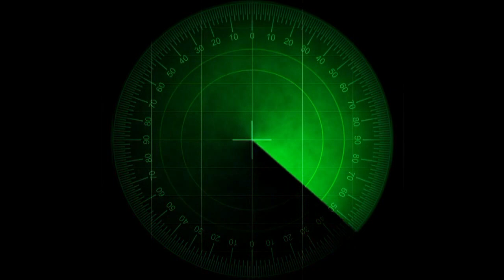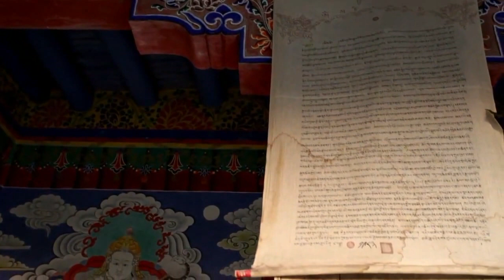Nanda Devi Mountain I उत्तर भारत में नुक्लेअर थ्रेट I Operation HAT I 26,600 Feet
Operation Hat began shortly after China's first nuclear bomb test in 1964. The US CIA, with the cooperation of the Indian government, planned an expedition to the Himalayas to plant a nuclear-powered monitoring station on the summit of 26,600-ft-high Nanda Devi, from where it would eavesdrop on the Chinese nuclear test program in over-the-border Xinjiang Province.